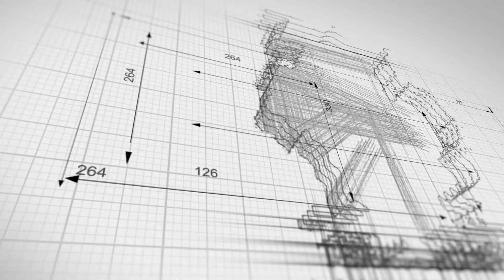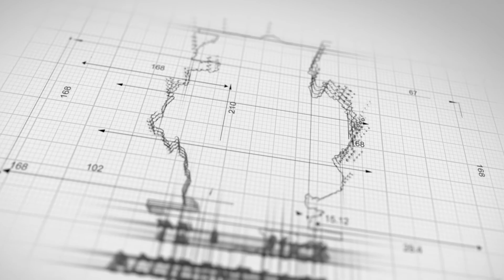Eastex Freeway US-59 Houston Truck Accident Lawyer | Eastex Fwy Houston Car Accident Lawyer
Attorney Reshard Alexander - Big Rig Bull Texas Truck Accident Lawyer helps US-59; U.S. Route 59; Eastex Freeway; and Eastex Fwy personal injury victims receive the care and compensation they deserve.